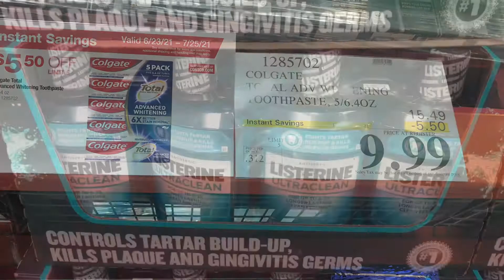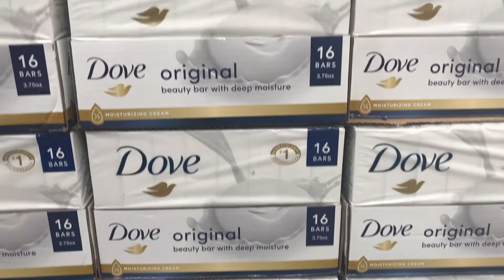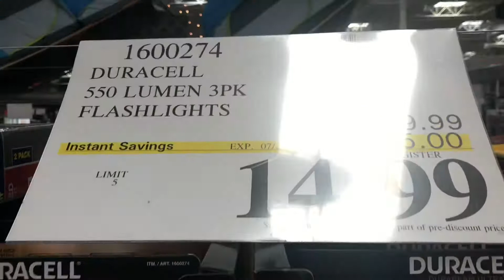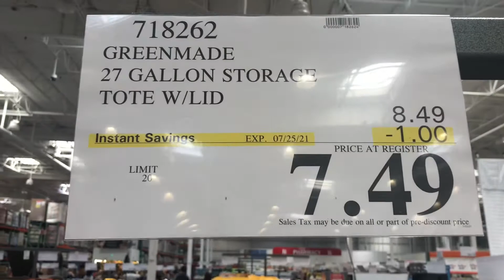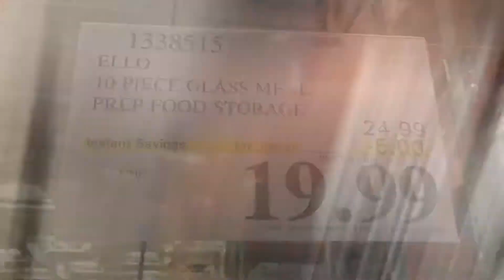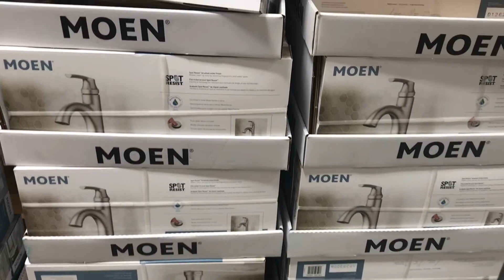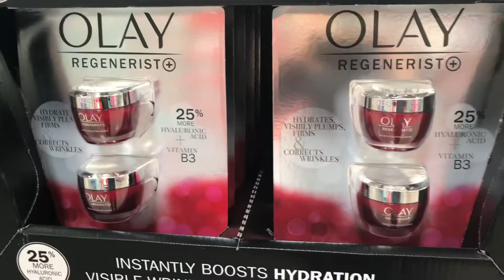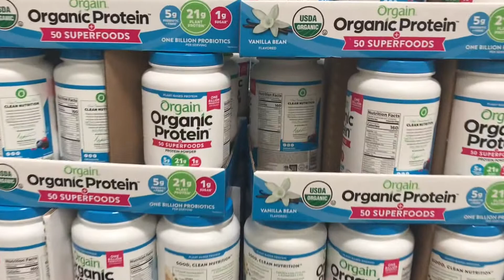Costco(好市多）7月会员特大清仓特卖优惠快报，家电，食品，衣服，肉类，品种繁多，价格便宜让你不敢相信。